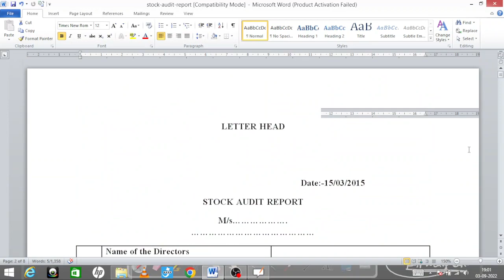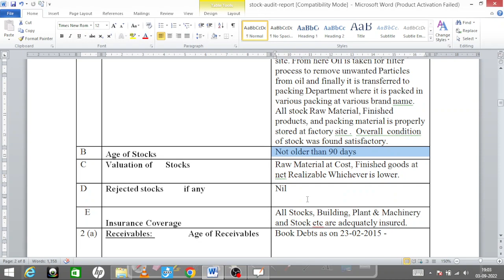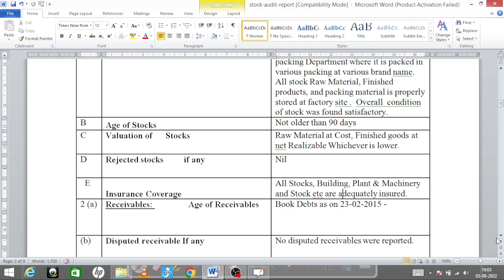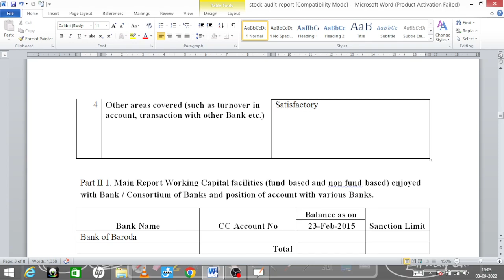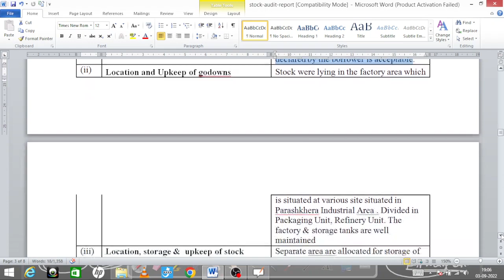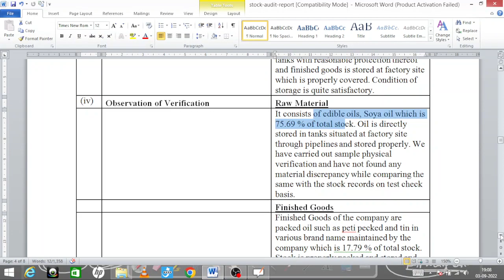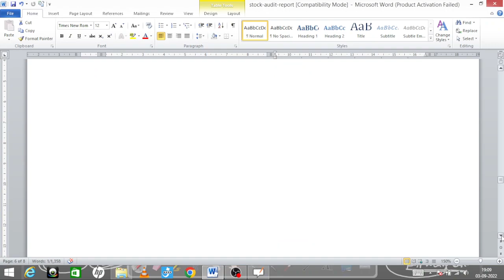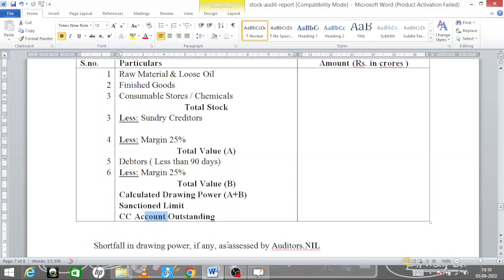Lecture 85: What is Stock audit and how to Analyze Stock audit report (In Hindi)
Stock audit is mandatory process in every bank although the stock audit report format may differ from bank to bank. In this video, We shall learn,

As a banker how should we read/understand/analyse the stock audit report? What information should be focus on the stock audit report?
What corrective actions should we take if negative stock audit report is received?

For better understanding and experience, I would recommend that you should all also watch video on the calculation of drawing power (Lecture no. 24), Link is as below:

bank audit updates , bank branch audits , stock audit by banks , stock audit updates , how to do stock audits , prepare stock audit reports , Correlation of DP with latest ABS , recalculate in excel the DP , how to calculate dp for stock audit , verified with GST Registration , Double financing of Debtors- , Goods Sold under LC , Sanction Letter duly signed , Revision of Stock Audit , Review of Stock Audit , Procedural Compliance for Stock Audit , stock audit by CAs

stock audit, stock audit kaise hota hai,inventory management,how stock audit is conducted,how to do stock audit,how to perform stock audit,practical approach to stock audit,audit practical life experience,stock verification,debtor ageing verification,drawing power calculation,stock statements,physical verification of stock,stock audit by banks,prepare stock audit reports,Correlation of DP with latest ABS,how to calculate dp for stock audit,stock audit by CAs

स्टॉक ऑडिट प्रत्येक बैंक में अनिवार्य प्रक्रिया है, हालांकि स्टॉक ऑडिट रिपोर्ट प्रारूप बैंक से बैंक में भिन्न हो सकता है। इस वीडियो में हम सीखेंगे,

एक बैंकर के रूप में हमें स्टॉक ऑडिट रिपोर्ट को कैसे पढ़ना/समझना/विश्लेषण करना चाहिए? स्टॉक ऑडिट रिपोर्ट पर किस जानकारी पर ध्यान देना चाहिए?
नकारात्मक स्टॉक ऑडिट रिपोर्ट प्राप्त होने पर हमें क्या सुधारात्मक कार्रवाई करनी चाहिए?

बेहतर समझ और अनुभव के लिए, मेरा सुझाव है कि आप सभी को ड्राइंग पावर की गणना पर वीडियो भी देखना चाहिए (व्याख्यान संख्या 24), लिंक नीचे दिया गया है: